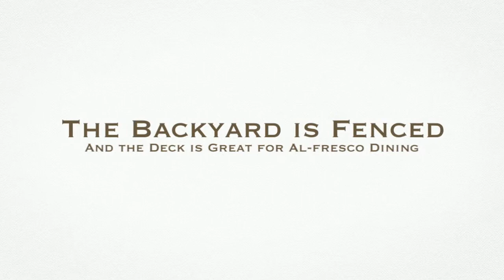SOLD: 236 Deerview Drive SE | Homes by The Chamberlain Group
Deer Run family townehome, situated in a family-friendly community, close to schools, amenities, and Fish Creek Park! Offering up three levels of developed living space, the main level showcases a light & bright great room that flows into dining space, ideal for your family gatherings! The kitchen offers plenty of cabinetry & counterspace; the backyard is fenced & the deck is great for al-fresco dining. The upper level houses three bedrooms, of which the master is large & relaxing - truly a retreat! The lower level has been developed to provide you with a generous & versatile rec room and a den! Featuring sleek floors, stylish tones, and lots of natural light; truly a must-see! Call to arrange to arrange an exclusive viewing & see yourself living here today!